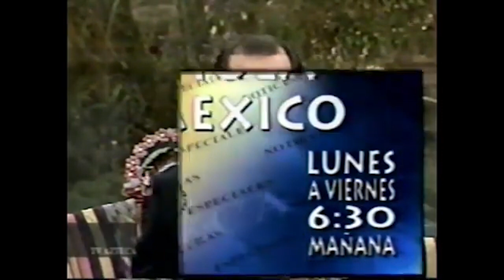Promo ¡Hola Mexico! 1997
Conducido por Pablo Latapi